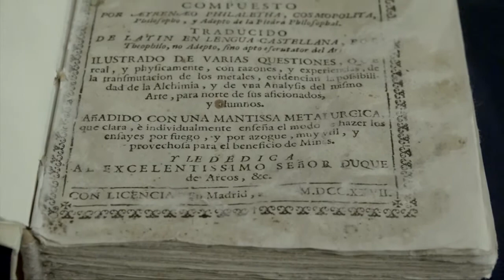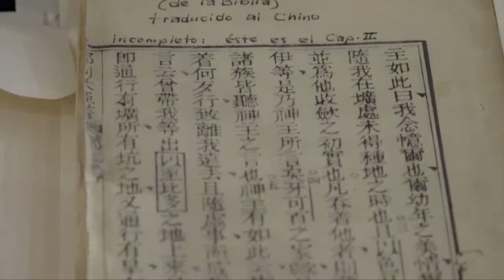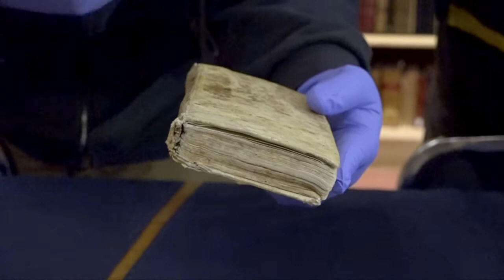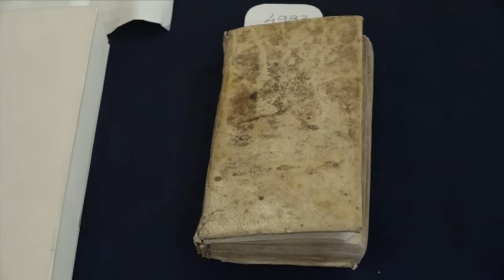Biblioteca Armando Olivares, conservación de libros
El equipo del Sistema de noticias de TV Guanajuato, tuvo acceso a varios ejemplares del siglo XVII Y XIX, 📚📖 reparados en el taller de conservación y restauración de la biblioteca Armando Olivares de la UG